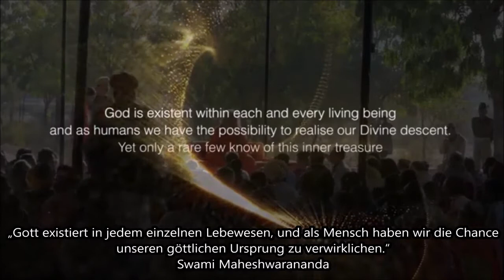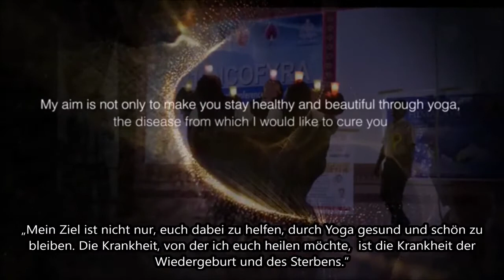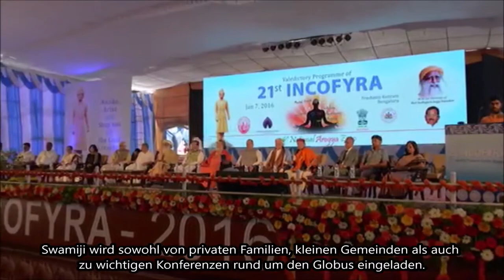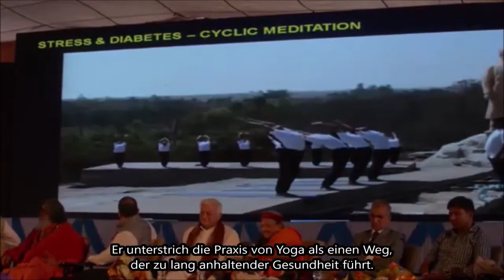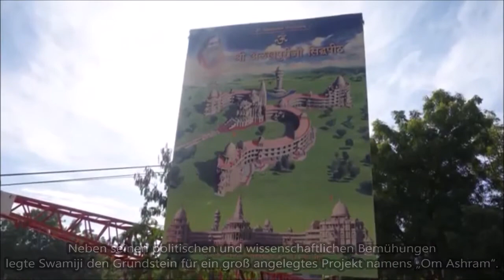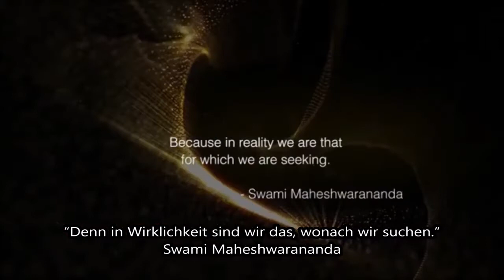Swamiji and his Om Ashram in Jadan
Original video: Yoga in Daily Life
I've had my differences with him, still have, but regardless, feel very much connected to him.